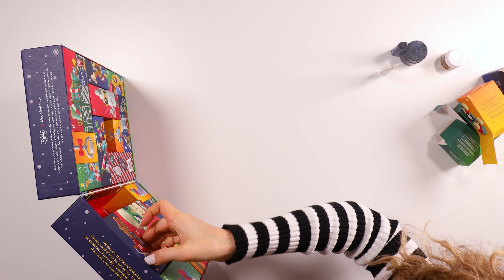FAC UNBOXING LA CALENDARUL ADVENT KIEHL'S! (merită banii?)